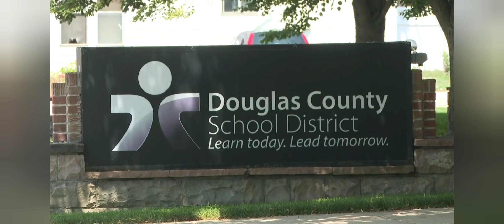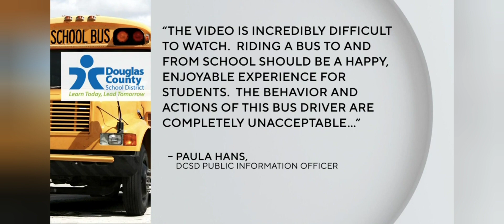Castle Rock CO~ School bus driver slams on brakes to "teach a lesson"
A Colorado school bus driver faces 30 counts of child abuse after he braked hard in an apparent attempt to teach students on the bus a lesson, according to school and court records.

Brian Fitzgerald, 61, had recently started driving for the Douglas County School District when the incident occurred the afternoon of March 1, 2023.
In camera footage from inside the bus, released by the school district, the driver can be heard telling Castle Rock Elementary School students to be in their seats before saying, "You guys want to see how dangerous that is?"
The students are then seen being thrown against the seats in front of them after the driver appeared to abruptly hit the brakes while driving around 9 mph.
"Did you get that?" the driver then says. "That's why you need to be in your seat. Turn around and sit down properly."
The surprised students can be heard saying "Why would he do that?" and asking each other if they are OK. One student can be seen taking out a cellphone and calling someone to report what happened, saying, "The bus driver hit the brakes, and somebody got hurt so badly and is, like, bleeding on the cheek."
Later, the bus camera video captures the driver telling a parent that he is a substitute bus driver and that he was "trying to get them to get in their seats."

"I was coming to a stop and I hit the brakes hard because they weren't, they were not listening. So, I'm sorry if she got hurt," he said.

A misdemeanor complaint was filed against Fitzgerald on April 12 that includes 29 charges of child abuse with no injury and one count of child abuse with bodily injuries, online court records show. He is scheduled to make his first court appearance on May 12.
Fitzgerald declined to comment to ABC News at this time, citing the pending case.
In a letter to the school district dated March 1, obtained by KRDO, Fitzgerald apologized for his actions and expressed concerns about what he described as "a repetitive historical pattern of improper student management" on the bus he was driving that day.
"I am sincerely sorry for my choice of actions today in my efforts of training students," the letter stated. "I am still 100% responsible for my actions in trying to both educate and control students on the bus. Being a new driver, I did not make the best decision and if I were able to redo what I did I would rethink my decisions."
The Douglas County School District hired Fitzgerald as a bus driver in October 2022 and he had finished his training days before the March 1 incident, according to internal school records reviewed by KRDO. He had previously only driven special education students before being asked to fill in on a route and drive a general education bus for the first time on March 1, according to the records. An investigation found that he "did brake check" the students while approaching a stop sign, according to the records obtained by KRDO.
A Douglas County School District spokesperson confirmed to ABC News that Fitzgerald is no longer with the school district. Thanks to parents and the principal who reported the incident, the school district was able to "take swift action and ensure this driver was never again allowed behind the wheel of a [district] bus," the spokesperson, Paula Hans, said in a statement.
"The video is incredibly difficult to watch. Riding a bus to and from school should be a happy, enjoyable experience for students," Hans said. "The behavior and actions of this bus driver are completely unacceptable."